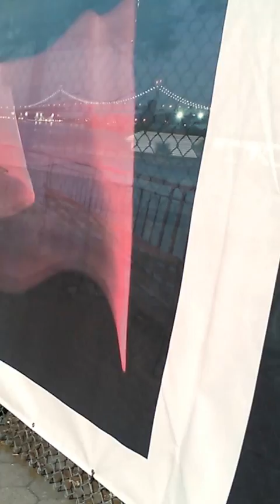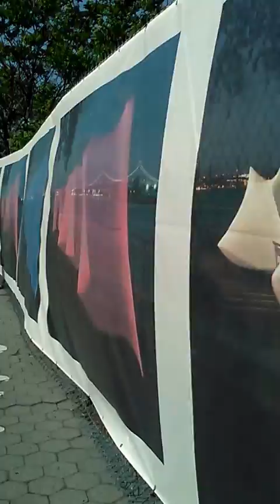public art 001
Discussing the Banner which artist Vicki De Silva created. Will be up until July, 2015. Curated by Savona Bailey McClaine